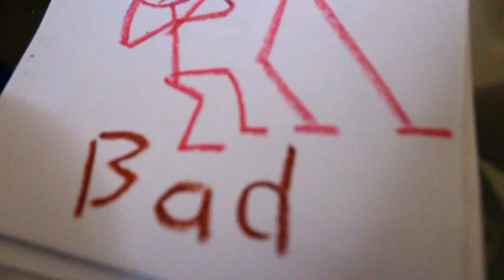MENSAHE: A SHORT FILM ABOUT CHILD MALTREATMENT (TEASER)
This story is about a mute child, who experienced maltreatment during his childhood. How can he ask for help?